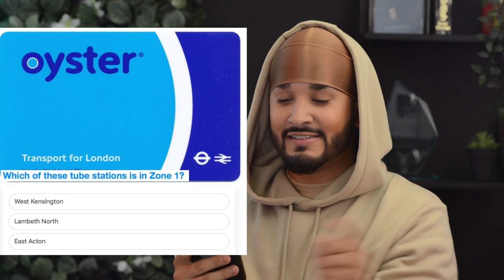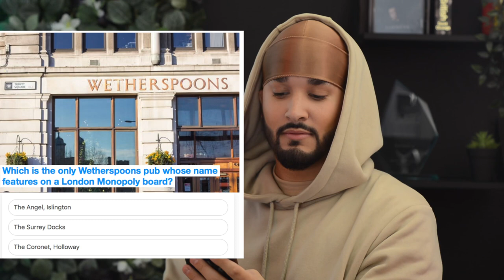9 Years Since My Audition | Jahméne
9 Years Since My Audition Aired! Time surely does fly.